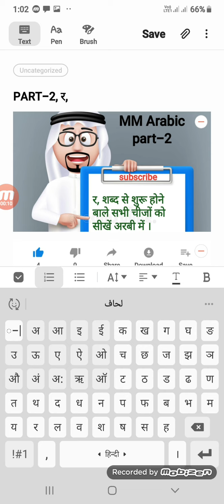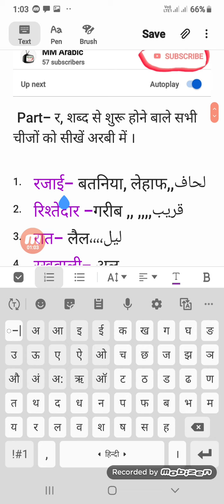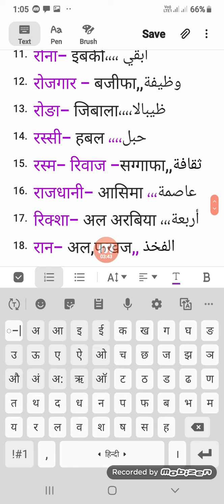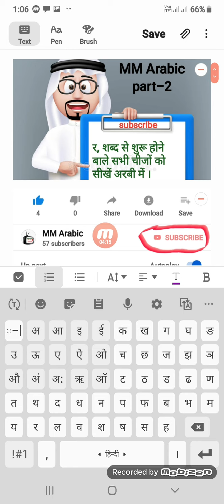PART- ,र, शब्द से शुरू होने वाले कुछ चीजों के नाम अरबी में ।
अरबी सीखे हिन्दी और इंगलिश से ।